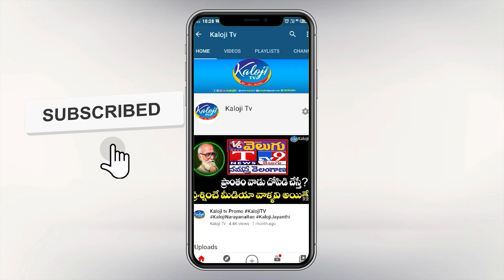షర్మిల గురించి ఈటెల ఏమన్నాడో చూడండి | Etela Rajender comments on YS Sharmila | Kaloji TV